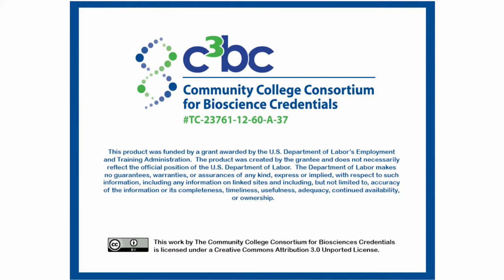Steps of Hearing